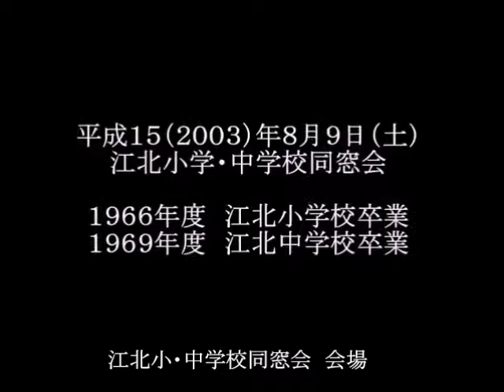ベンチャーズ曲、恋のバカンス 江北小中学校同窓会－１３（そいぎんたバンド）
当日だけの同窓生セッションバンド
１９６９年度卒業生　江北小中学校同窓会
武雄市　武雄センチュリー・ホテル　平成１５年８月９日（土）会場
検索は　相模原ヒート・ウェーブ　にて
又は津山雄次
ヒート・ェーブのホーム･ページから
「独り演奏」をクリックして下さい